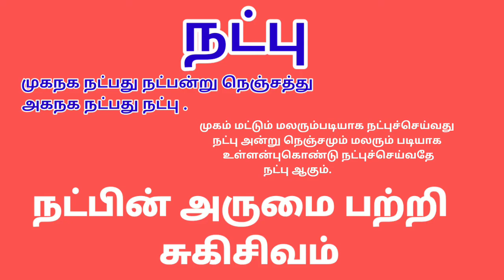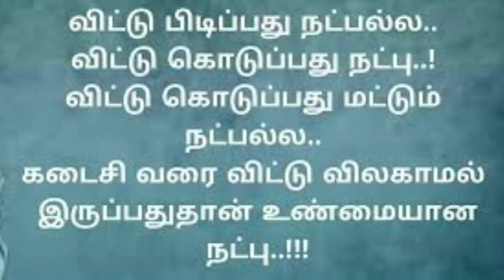sukisivam motivational speech | sukisivam speech in Tamil | Friendship 2020 |Latest speech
SUKI SIVAM Motivational Speech

This is one of the best Speech and Hilarious speech of Mr.Suki Sivam, Hear the latest the best speech of Suki sivam and very motivational speech